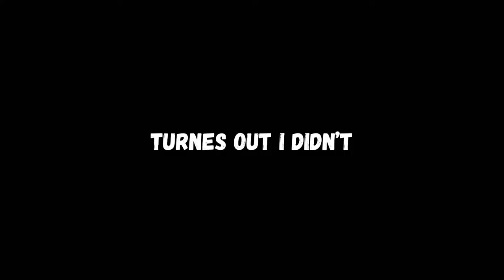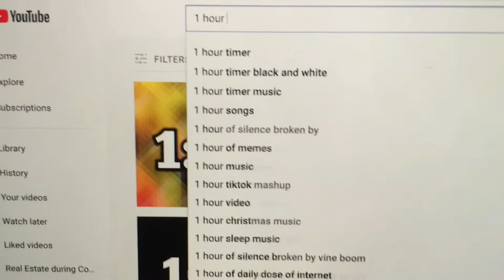I did the scribble art challenge ( how hard is it? )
In this video I will be doing the scribble art challenge, where my brother will draw a scribble and I will have to make an artwork out of it.

On this channel I do all kinds of things with art, the thing I do most is drawing, if you’d like to become a better artist and learn more about art and different art mediums then this is the channel for you.